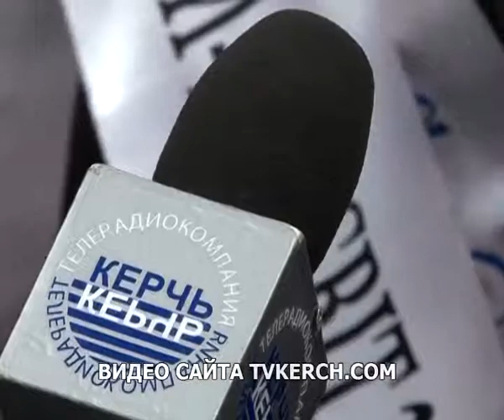22 01 2014 krasotuli